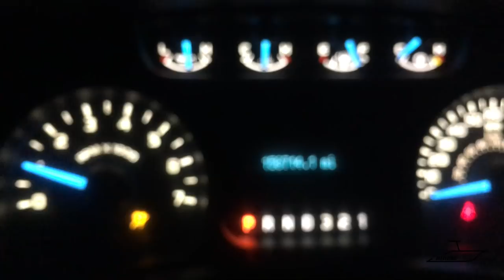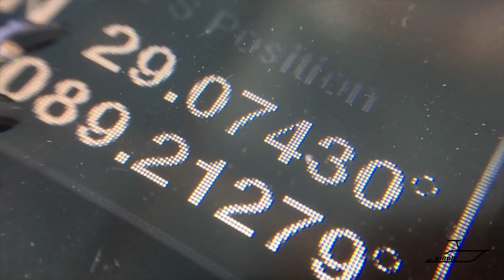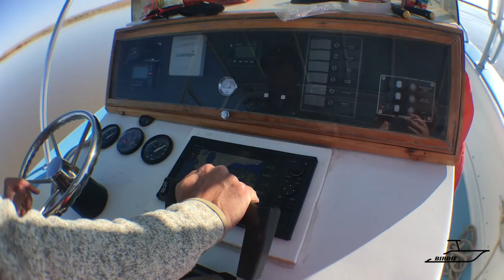Topwater Redfish School | Venice Louisiana Sightfishing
Redfish off the Chandeleur Islands